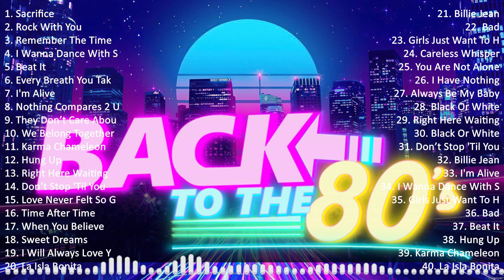Non Stop Medley Songs 80's Playlist 🍂❤️ Oldies But Goodies 🍂❤️ The Greatest Hits Of All Time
[00:00:00] - 01. S̲a̲̲cri̲̲fi̲̲ce̲̲ - E̲̲̲lto̲̲n J̲o̲̲hn
[00:04:40] - 02. R̲o̲̲ck W̲i̲̲th Y̲o̲̲u̲̲ - M̲i̲̲cha̲̲e̲̲l J̲a̲̲ckso̲̲n
[00:08:02] - 03. R̲e̲̲me̲̲mbe̲̲r T̲he̲̲ T̲i̲̲me̲̲ - M̲i̲̲cha̲̲e̲̲l J̲a̲̲ckso̲̲n
[00:12:51] - 04. I̲̲̲ W̲a̲̲nna̲̲ D̲a̲̲nce̲̲ W̲i̲̲th S̲o̲̲me̲̲bo̲̲dy - W̲hi̲̲tne̲̲y H̲o̲̲u̲̲sto̲̲n
[00:17:09] - 05. B̲e̲̲a̲̲t I̲̲̲t - M̲i̲̲cha̲̲e̲̲l J̲a̲̲ckso̲̲n
[00:21:06] - 06. E̲̲̲ve̲̲ry B̲re̲̲a̲̲th Y̲o̲̲u̲̲ T̲a̲̲ke̲̲ - T̲he̲̲ P̲o̲̲li̲̲ce̲̲
[00:24:53] - 07. I̲̲̲'m A̲̲̲li̲̲ve̲̲ - C̲éli̲̲ne̲̲ D̲i̲̲o̲̲n
[00:28:22] - 08. N̲o̲̲thi̲̲ng C̲o̲̲mpa̲̲re̲̲s 2 U̲̲̲ - S̲i̲̲néa̲̲d O̲̲̲'Co̲̲nno̲̲r
[00:33:30] - 09. R̲o̲̲ck W̲i̲̲th Y̲o̲̲u̲̲ - M̲i̲̲cha̲̲e̲̲l J̲a̲̲ckso̲̲n